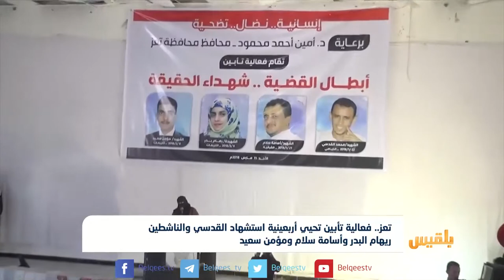تعز.. أربعينية استشهاد القدسي والناشطين ريهام البدر وأسامة سلام ومؤمن سعيد | تقرير: فواز الحمادي